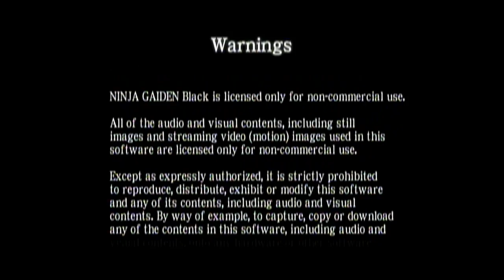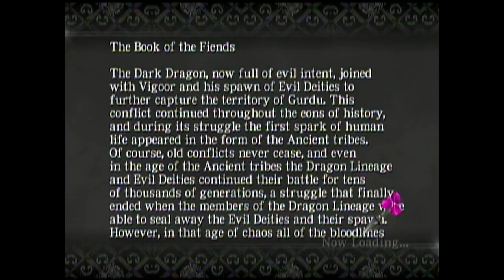NLG Retro Play: Ninja Gaiden Black | Xbox Walkthrough Chapter 6 - Hidden Underground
There were no tougher games to play and complete than Tecmo and Tomonobu Itagaki's Xbox classic; Ninja Gaiden.   Juan gives us a fresh look at what Itagaki considers the "definitive" version of his original creation; Ninja Gaiden Black.

Ninja Gaiden Black was a 2005 remake of the original 2004 game, which also included all the enhancements, game engine improvements, and DLC from the original.